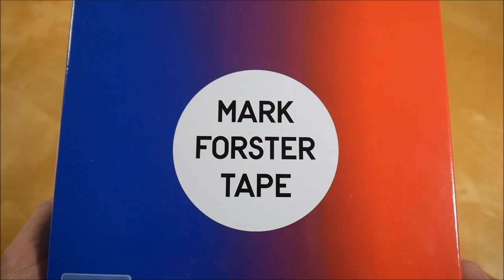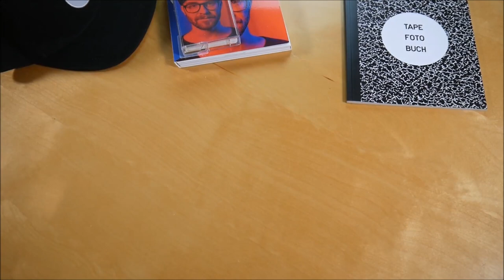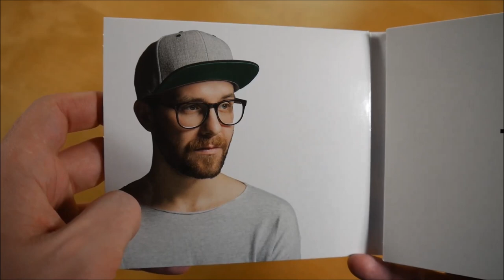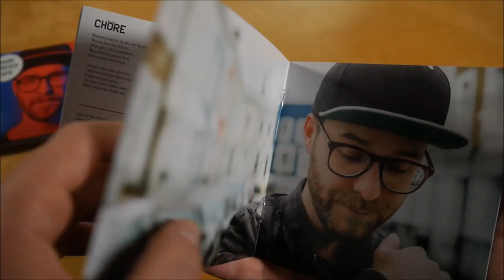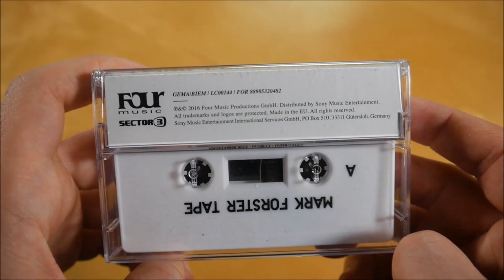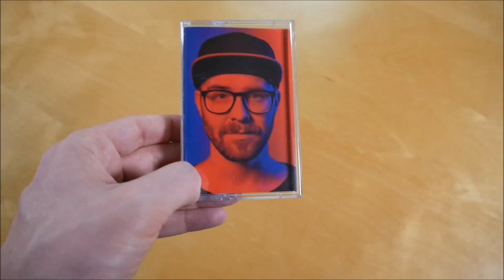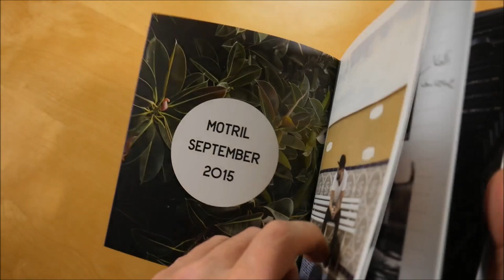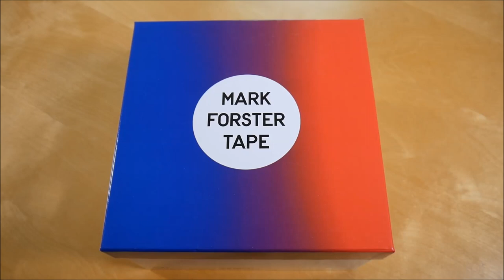Mark Forster - Tape Box Unboxing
In diesem Video zeige ich euch die Tape Box von Mark Forster.
► Hier könnt ihr das Album kaufen:
Weitere Musik von Mark Forster

► ALBUM INFOS
Mark Forster - Tape
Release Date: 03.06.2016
Kaufpreis: 44,99 €

Tape Box Inhalt:
- Album CD
- Album Tape
- DVD
- Snapback Cap
- Fotobuch

Tape Tracklist:
01. Spul zurück
02. Sowieso
03. Schöner Scherbenhaufen
04. Was Ernstes
05. Wir sind gross
06. Da fährt ein Bus
07. Chöre
08. Weiter (Right Now)
09. Willkommen zurück
10. Natalie
11. Selfie
12. Die beste Nacht
13. Für Immer Forever
14. Flüsterton

Tape Info:
Das Album von Mark Forster erschien am 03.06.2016 über Four Music.